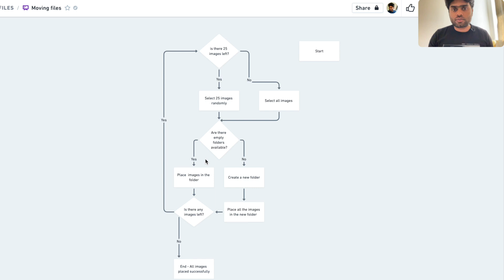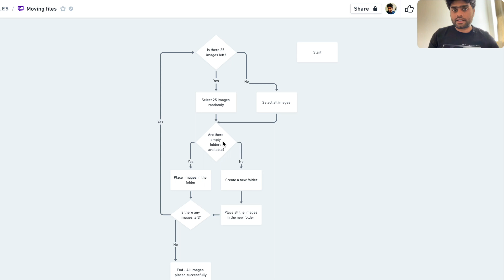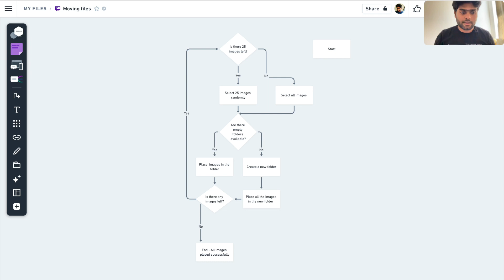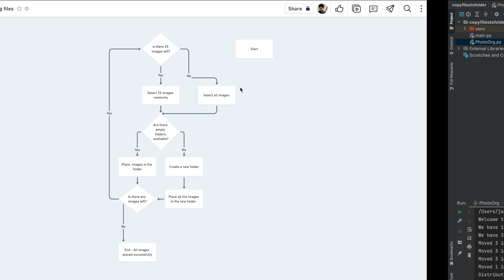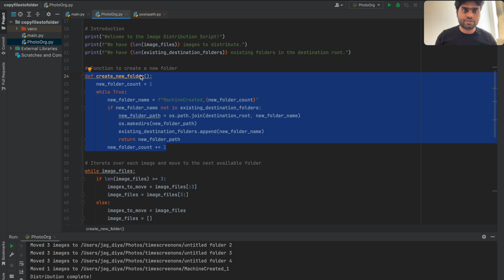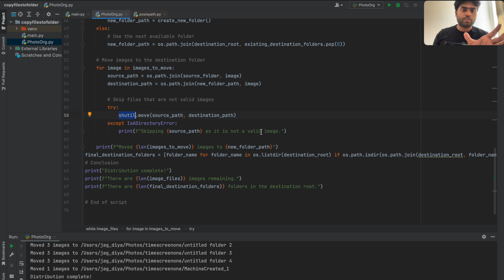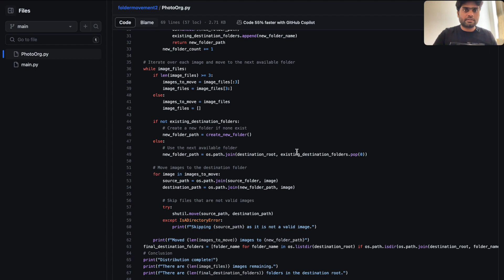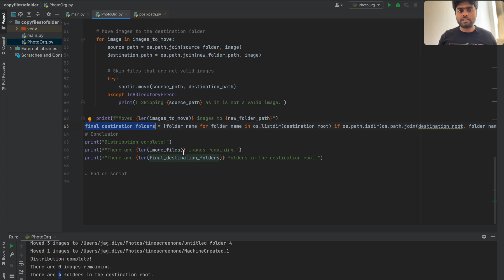Batch Move Images to Folders Like a Pro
📂 Python Script: Randomly Distribute Images into Folders 📂

In this tutorial, I will walk you through a Python script that automates the process of distributing images into folders. Whether you have a collection of images and want to organize them, or you're working on a data preparation task, this script can save you valuable time.

⭐ Key Features:
- Randomly distribute images into folders.
- Create new folders when necessary.
- Easily customize the number of images per folder.
- Ideal for organizing photos, data sets, or any image-related tasks.

🕒 Timestamps:
00:00 - Introduction
00:34 - Script Overview
02:48 - Demo/ Running the Script
04:50 - Code walkthrough
10:50 - Git Repo